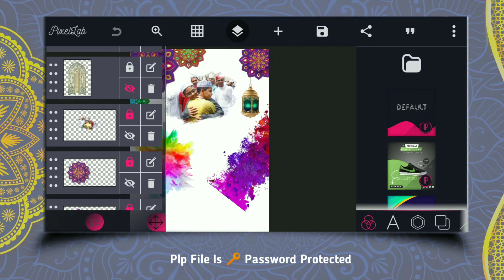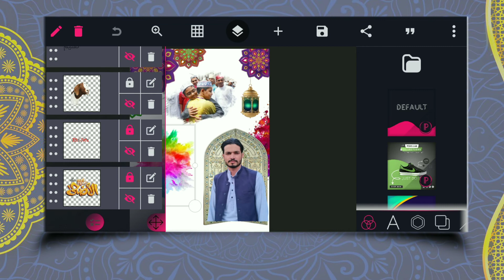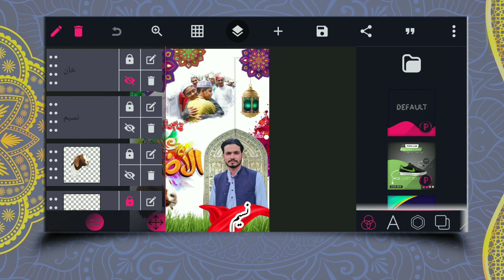Eid ul Azha Poster Design in Mobile / How To Make Eid Poster / plp File free / Nk Tutorials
1. Eid Mubarak Banner Design in Pixellab
2. How To Make Eid Mubarak Poster in mobile
3. Pixellab My eid Ul azha Ka poster kaise Banaye
4. eid ul azha banner design in mobile
5. eid ul adha banner design
6. how to make eid Mubarak banner
7. how to make eid flex banner
8. eid Ul adha Mubarak
9. how to eid Mubarak banner editing
10. Eid Mubarak create flex
11. Eid Mubarak banner background
12. How to make pena flex
13. How to make poster
14. Pixellab tutorial
15. Poster kaise banaye
16. New eid Mubarak design
17.eid ul azha banner design
18.eid ul azha poster design
19.how to make eid Mubarak banner
20.eid ul azha banner design in mobile
21. eid ul adha poster in pixellab
22. how to make eid Mubarak post in pixellab
23. eid ul adha poster kaise banaye
Urdu design
Urdu designer
HD banner
pixellab design
eid design
design